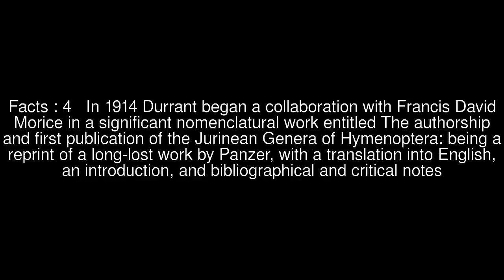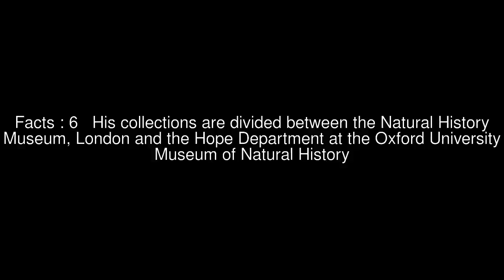John Hartley Durrant Top #6 Facts